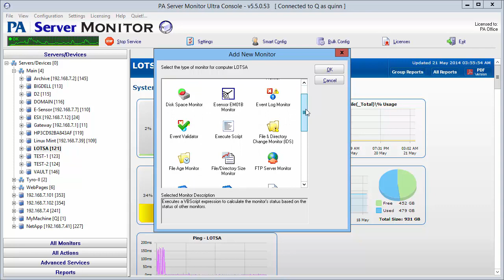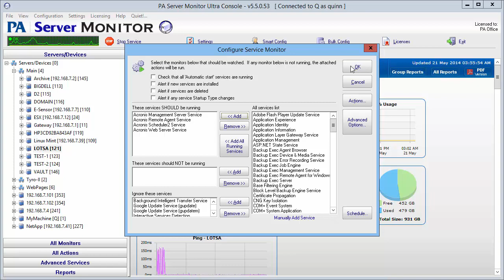How to Monitor Services Tutorial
Learn how to add a Service Monitor to your monitored server in PA Server Monitor.

The Service Monitor watches the same system services that can be seen from the Administrator Tools Services applet (services.msc). If a service is not running, actions are fired (which could notify you and/or restart the service for example). The Restart Service action is typically attached to this monitor.

A number of services start and stop on their own during normal usage. You probably don't want to be notified about those services, so you can indicate they should be ignored. Ignoring a service means it will be ignored from all other checks specified above. PA Server Monitor automatically adds a few common auto-stop services to this list automatically.

Service up or down data is recorded every time the monitor runs. You can define a time period, and optionally a summarization (hourly, daily, weekly, monthly) to create an uptime report for the service.

There are a lot of different parts to this monitor. The easiest way to use this monitor is to check the "Check that all 'Automatic Start' services are running". Every time the monitor runs, the service list is fetched and if a service is set to Automatic start isn't running, alerts will fire.

This option simply fires alerts when a new service is first seen, or if a service that was once registered is no longer there.